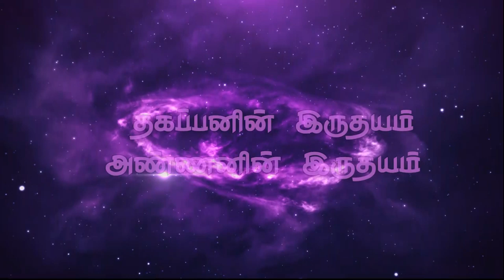"தகப்பனின் இருதயம் அண்ணனின் இருதயம்"(HD) Nov 15th 2019 Today's Promise with Bro.D.Jestin (DD2012)